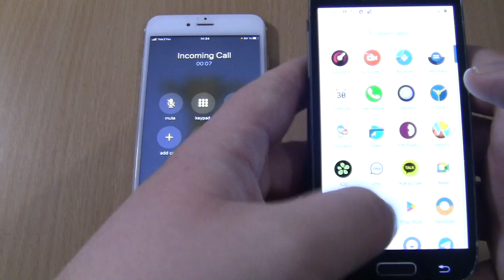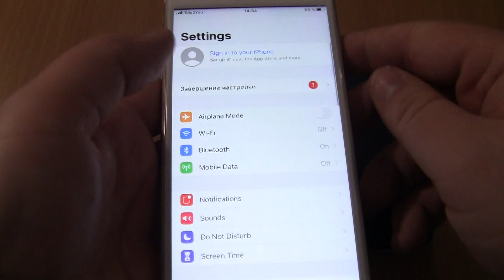Double Incoming call at the Same Time Iphone 6s plus Gold+Samsung Galaxy S4 mini android 11 Cover